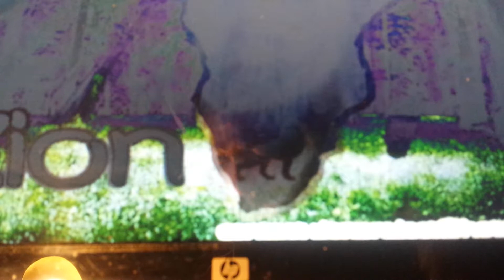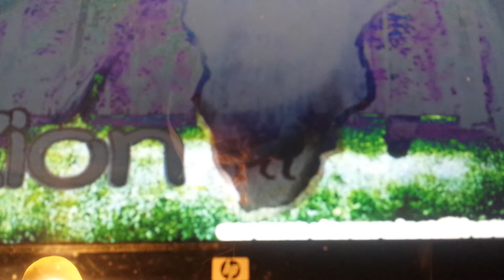MAN LION DEMO REGGAE, 002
REGGAE MUSIC/DEMO, MAN LION/ FREEDOMFIGHTER UGANDA J,JINJA